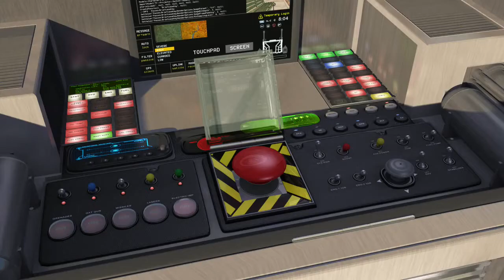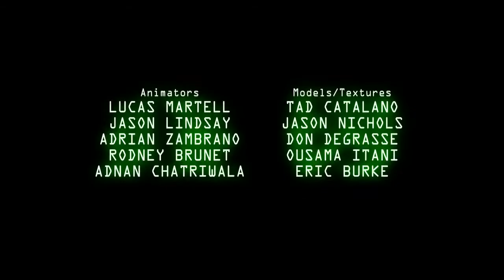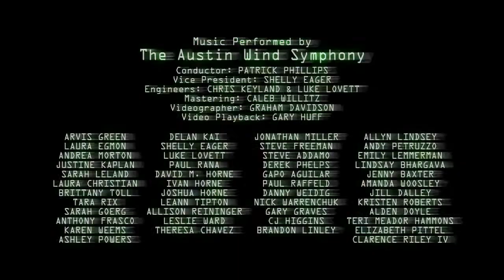Pigeon Impossible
A rookie secret agent is faced with a problem seldom covered in basic training: what to do when a curious pigeon gets trapped inside your multi-million dollar, government-issued nuclear briefcase.